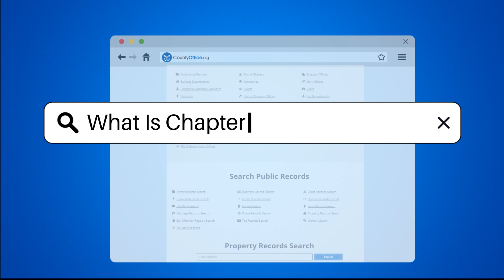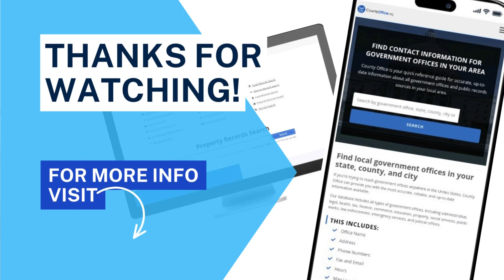What Is Chapter 14 Bankruptcy? - CountyOffice.org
What Is Chapter 14 Bankruptcy? Have you ever heard of Chapter 14 Bankruptcy and wondered how it could benefit family farmers and fishermen? In this enlightening video, we delve into the details of Chapter 14 Bankruptcy, a proposed framework designed to assist individuals in these specific industries facing financial challenges. Discover how Chapter 14 aims to provide a tailored path for family farmers and fishermen to reorganize their debts while maintaining their operations.

Learn about the proposed repayment plan process, asset retention opportunities, and the potential impact of Chapter 14 on agricultural and fishing communities. Join us as we explore the intricacies of this proposed bankruptcy chapter and its significance for those in the farming and fishing sectors.